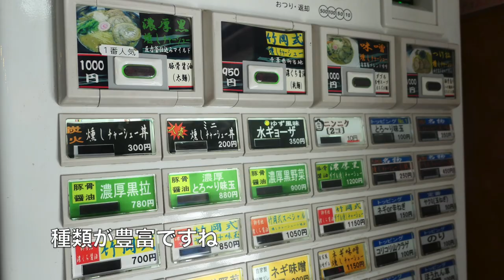人気ラーメン店の閉店② 【千葉拉通】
竹岡式の源流に最も近かったラーメン店が平成30年12月16日でへいてんしました、動画で思い出してください